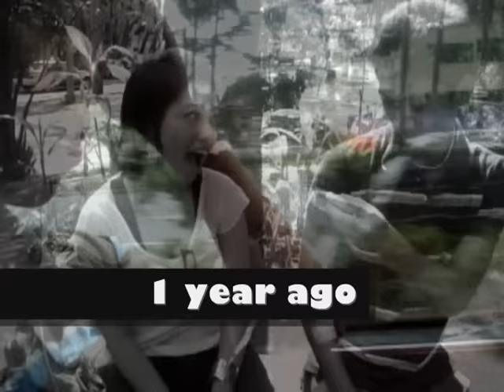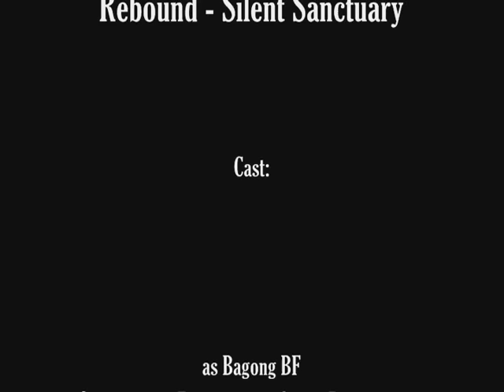Silent Sanctuary - Rebound (MTV)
i created a mtv about this song.. hope you like it..
cocon velasquez